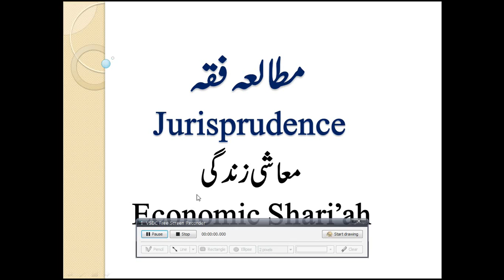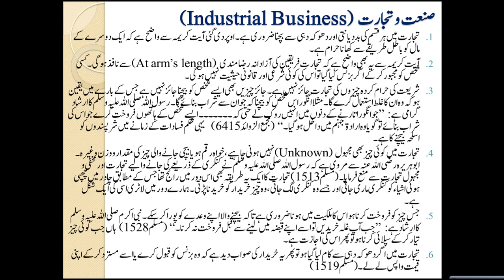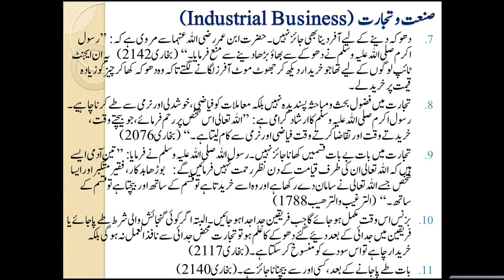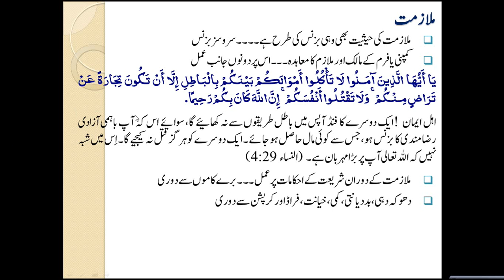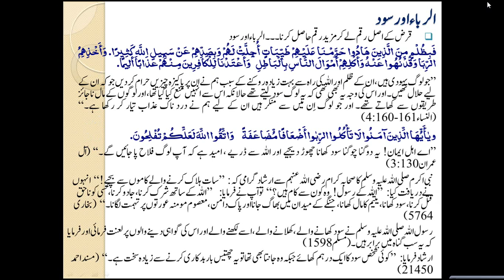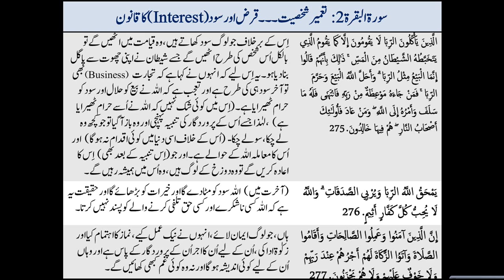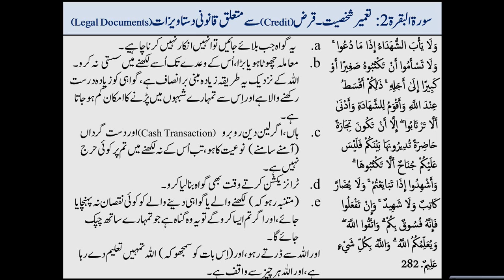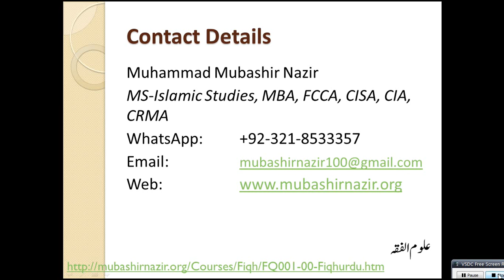Islamic Studies Program FQ08-Economic Shari'ah in Islam